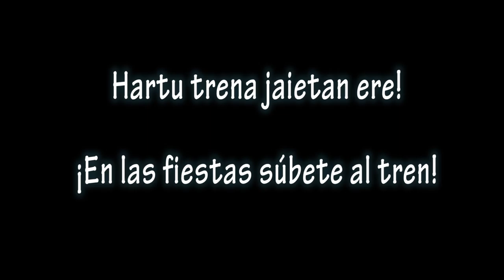HartuTrena FLASHMOBA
Jaietan ere euskal presoen eskubideen alde!!!

En fiestas también en favor de los derechos de los y las presas vascas